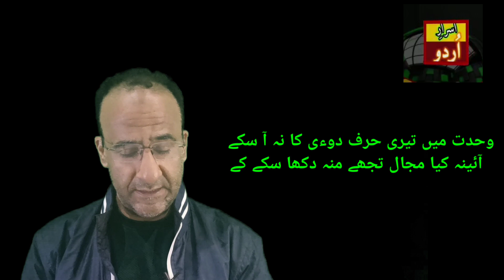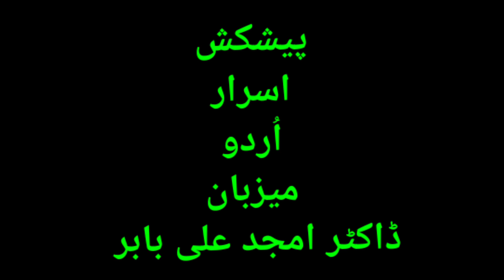khawaja Mir Dard ki gazal ki Tashree| میر درد کی غزل کی شریح ارض و سما کہاں تیری وسعت کو پا سکے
ارض و سما کہاں تیری وسعت کو پا سکے
میرا ہی دل یے جس میں تو سما سکے
جگ میں کوئی نہ ٹک ہنسا ہو
کہ نہ ہسنے میں رو دیا ہوگا
تہمتیں چند اپنے ذمے دھر چلے

Khawaja Mir Dard ki Ghazal ki Tashree
خواجہ میر درد کی شاعری
خواجہ میر درد کی غزل گوئی
خواجہ میر درد کی غزل کی تشریح